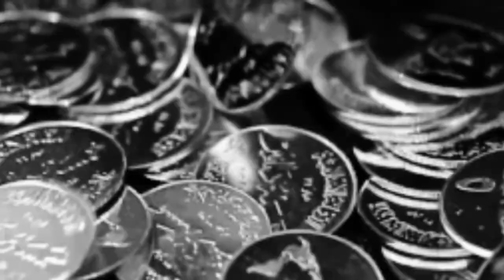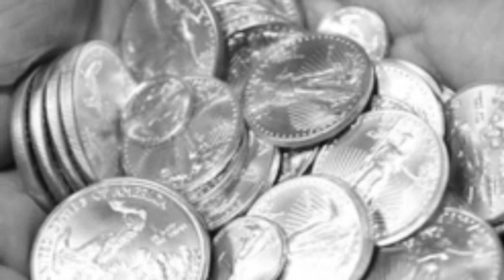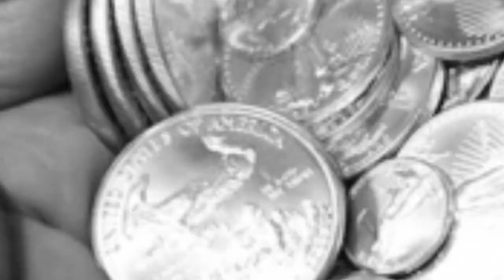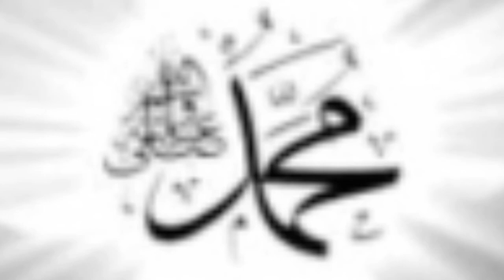Abdurrahman bin Auf, sahabat Nabi yang selalu gagal menjadi miskin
kisah salah satu sahabat Nabi, yang kaya raya, sukses dan dermawan yaitu Abdurahman bin Auf. Beliau merupakan salah satu sahabat Nabib yang di jamin masuk surga.
keinginannya untuk menjadi miskin, selalu gagal, bahkan beliau semakin sukses dan kaya raya. setiap pekerjaan yang di lakukan selalu berhasil